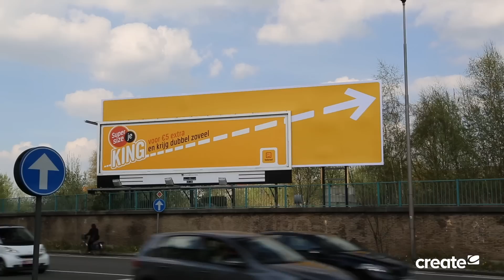Telenet supersizes the King with Clear Channel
With this new out of the box campaign Telenet extends the panel beyond the framework to illustrate the doubled advantage of supersizing the King. The campaign is the result of a collaboration between Telenet, TBWA, Vizeum, Posterscope and Clear Channel Create.